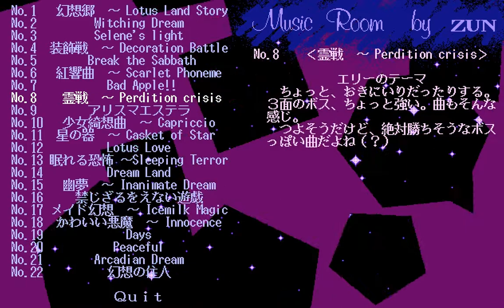「東方旧作ＭＩＤＩ」霊戦 ～ Perdition Crisis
自作ＭＩＤＩデバイスで演奏したもの。